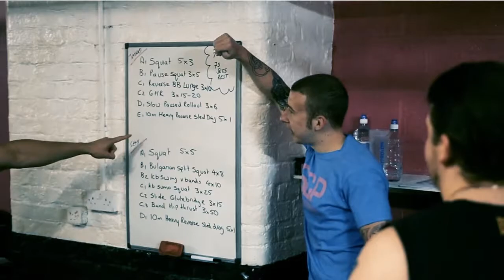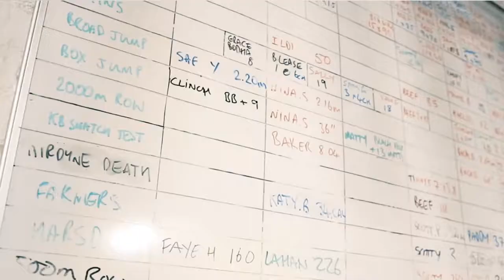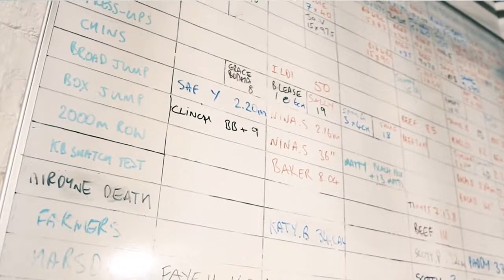Do You Have A Dream, A Goal or A Desire We Can Help you Achieve It, Strength & Performance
Strength & Performance Stockport
Strength & Performance Remote Coaching
S&P Stockport
S&P Remote Coaching